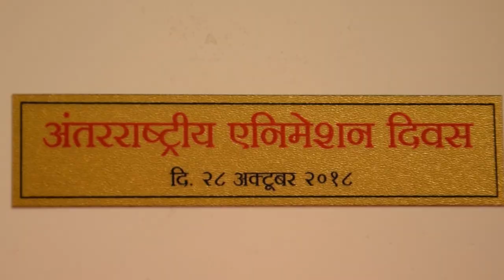Students Work |4th Akhil Bhartiya Kala Shikshak Gaurav Samman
On the auspicious day 17th International Animation Day PAI College of VEDA celebrated their 4th Akhil Bhartiya Kala Shikshak Gaurav Samman on 28th Oct, 2018.
Principal Prof. Rishi Aacharya started this initiative to appreciate and reward eminent personalities from the field of art and animation, who have made a mark in the society. The result was Kala Shikshak Gaurav Samman Awards. He added in his speech: We will continue inviting & appreciating the Artist of India.
Our Talented Students work dedicatedly on this video,
Name of Students
Cinematography:
1. Suprabhat Bhure
2.Shivam Choudhary

Edited By :
1. Rukhsar Shaikh

Admissions open for B.Sc. Animation & VFX.

Category
Education
License